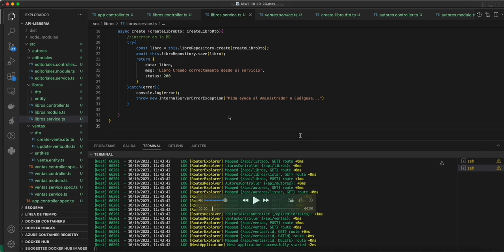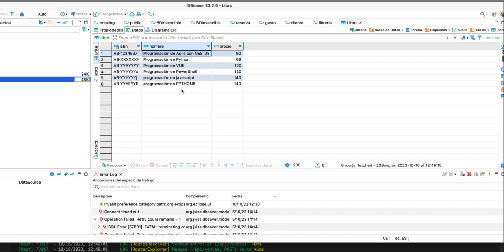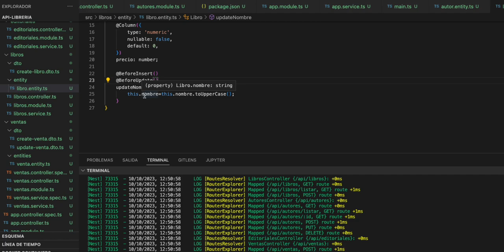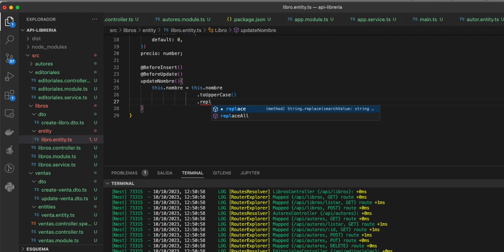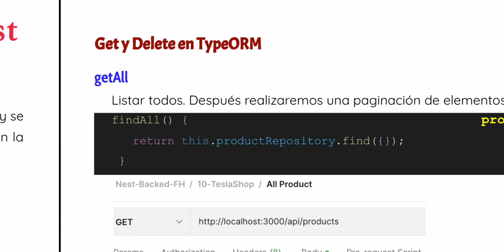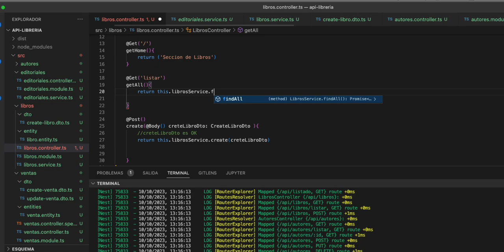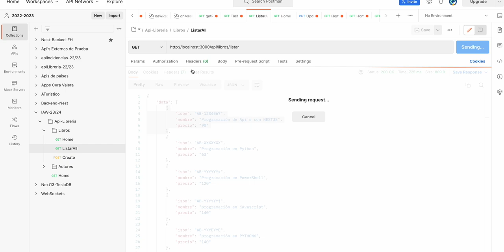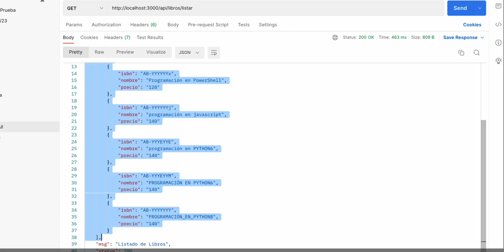8.Entity-Métodos del Repositorio(I)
Métodos
- save (insert, update)
- find (select *, filtros)
- findOne ({...})
- remove